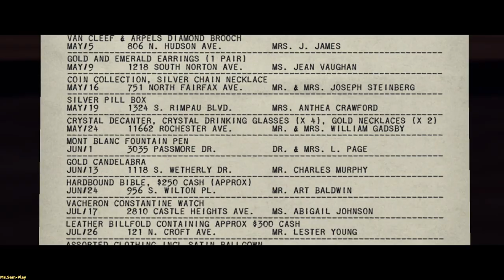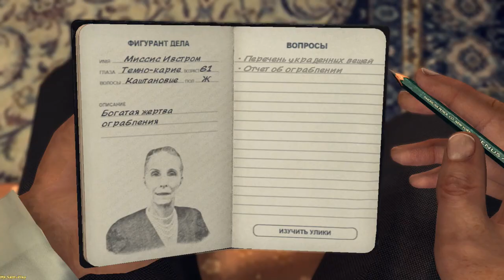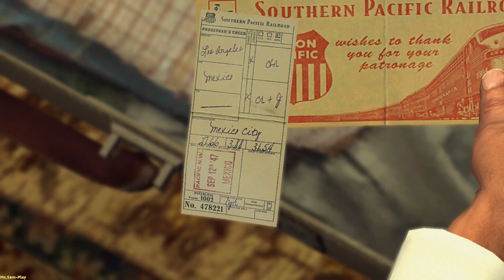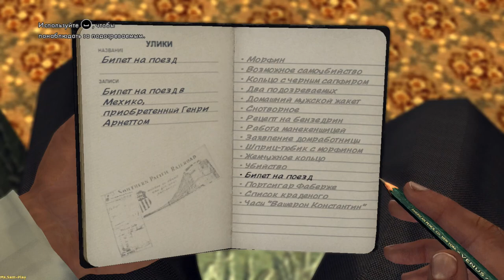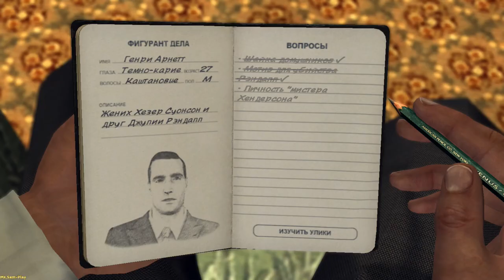L.A. Noire ► The naked city(Обнажённый город)part-2 №35